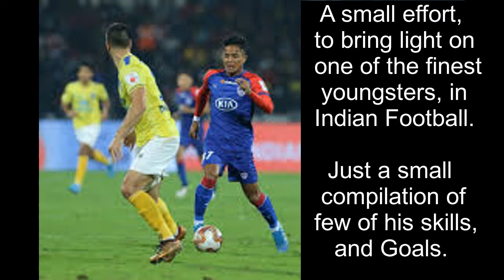Edmund Lalrindika - The Rising Star -ED7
The video is just a small effort to highlight one of our talented youngsters, Edmund Lalrindika who is currently playing for ISL side Bengaluru FC. Apology for the video quality, given that Indian Football videos are really difficult to find. The videos are collected from different and numerous sources and then compiled by me, with no intent to copy but just to promote one of our bright young talent.

Note: The video is made with no intent to copy or gain fame but with a simple motive to promote one of our own Wonderful talent.